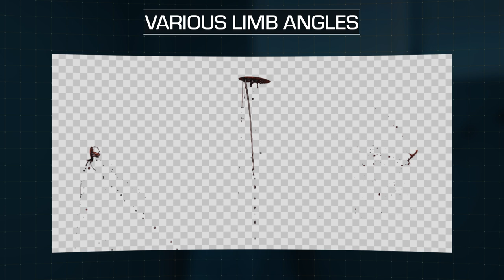Severed Necks & Limbs VFX Stock Footage Elements Are Now Available | ActionVFX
Severed Neck and Limbs Specs:
    - 35 clips of bloody decapitations and dismemberments.
    - Shot on green to retain light reflections and depth.
    - Delivered in 2K or 4K in 12-Bit ProRes 4444 at 96fps.
    - All files include a pre-keyed Alpha Channel.
    - Camera: RED GEMINI 5K

ActionVFX provides the best stock footage for realistic Visual Effects.

MB01PQYXAYVEPDR